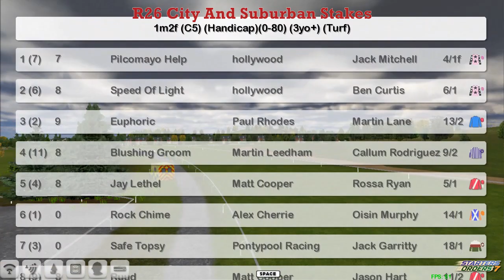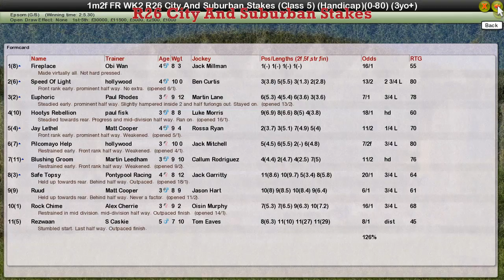FR WK2 R26 City And Suburban Stakes